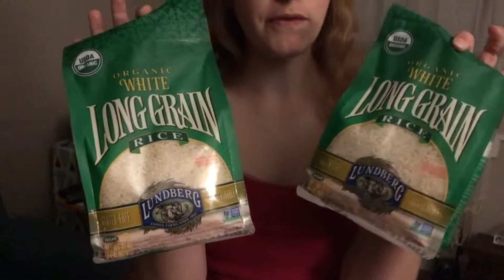VEGAN FOOD DIARY #59